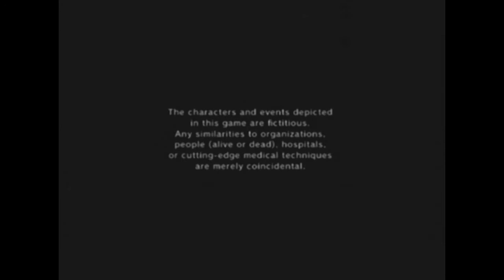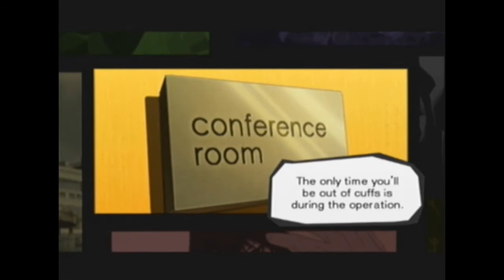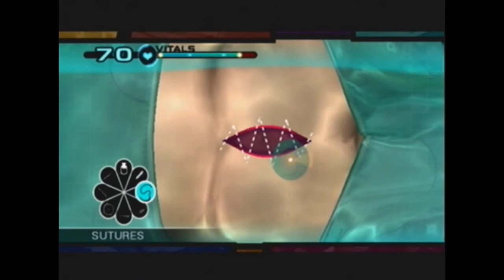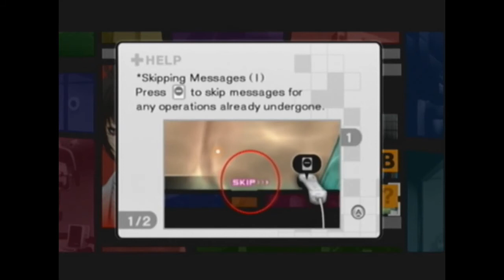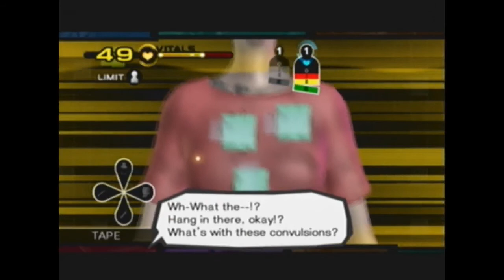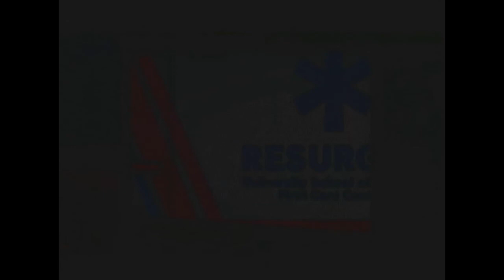TCPS Presents: Trauma Team Episode 1 - Is There A Man In A Iron Mask That Can Do A Triple Bypass?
Here's another game that I loved but never finished. Trauma Team, a 2010 Wii game by Atlus places myself in the doctor's seat! Let's start out with the basics. You won't feel a thing.